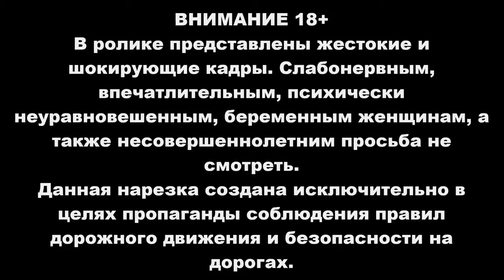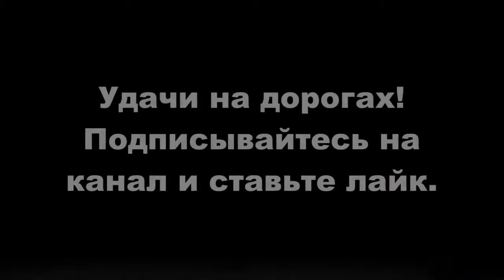Под Кирпич! #154 Подборка ДТП и Аварий Декабрь 2014 Car Crash Compilation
A traffic collision, also known as a motor vehicle collision (MVC), traffic accident, motor vehicle accident, car accident, automobile accident, road traffic collision, road traffic accident, wreck, car crash, or car smash occurs when a vehicle collides with another vehicle, pedestrian, animal, road debris, or other stationary obstruction, such as a tree or utility pole. Traffic collisions may result in injury, death and property damage.

A number of factors contribute to the risk of collision, including vehicle design, speed of operation, road design, road environment, and driver skill, impairment, and behavior. Worldwide, motor vehicle collisions lead to death and disability as well as financial costs to both society and the individuals involved.

Road injuries resulted in 1.4 million deaths in 2013 up from 1.1 million deaths in 1990.[1] About 68,000 of these occurred in children less than five years old.[1] Almost all high-income countries have a decreasing death rates, while the majority of low-income countries having increased deaths rates due to traffic collisions. Middle-income countries have the highest rate with 20 deaths per 100,000 inhabitants, 80% of all road fatalities by only 52% of all vehicles. While the death rate in Africa is the highest (24.1 per 100,000 inhabitants), the lowest rate is to be found in Europe (10.3).[2]